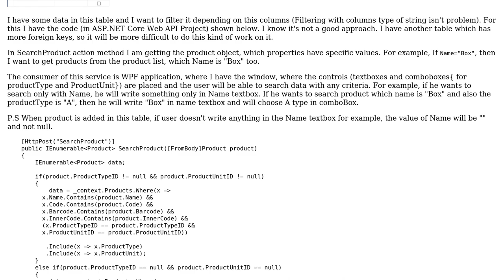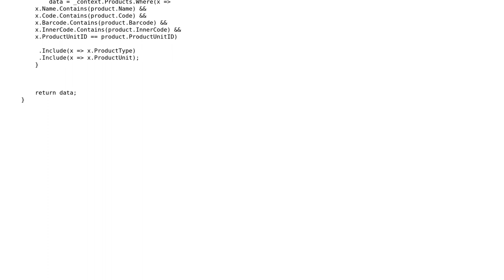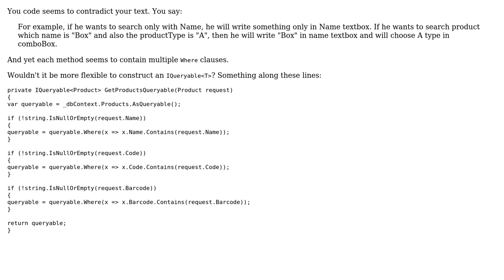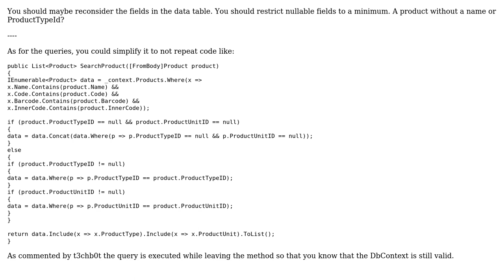Code Review: Filter Producs by any property (2 Solutions!!)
Code Review: Filter Producs by any property

With thanks & praise to God, and with thanks to the many people who have made this project possible! | Content (except music & images) licensed under CC BY-SA | Music | Images & others | With thanks to user t3chb0t user Beginner user BCdotWEB and the Stack Exchange Network Trademarks are property of their respective owners. You are responsible for your own actions.